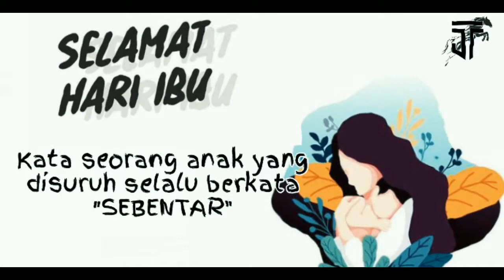Selamat Hari Ibu